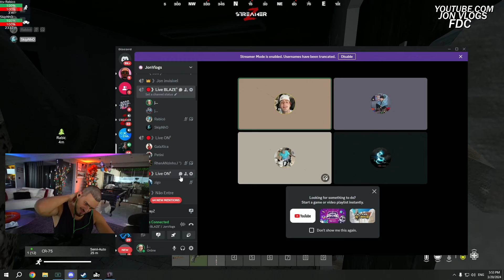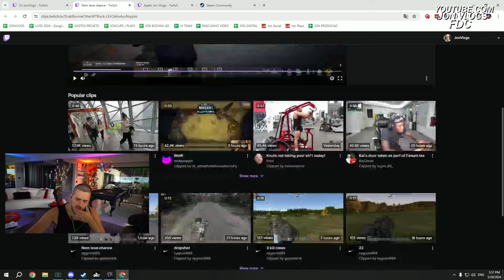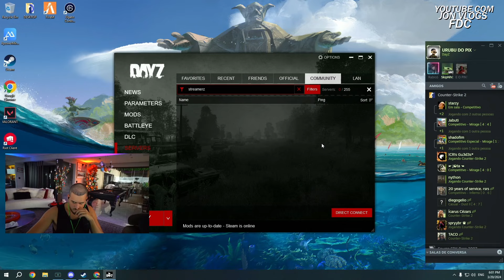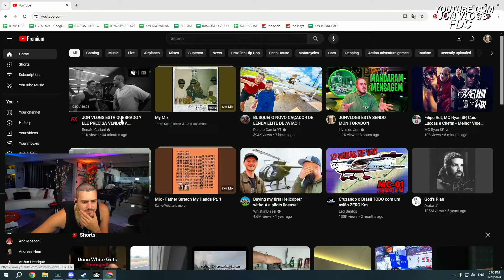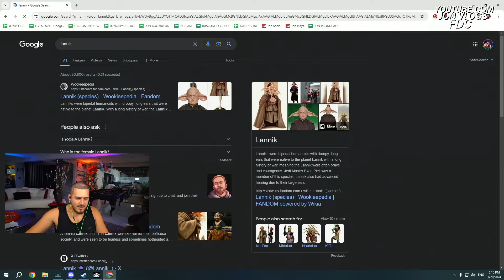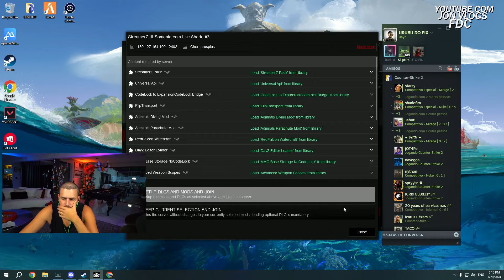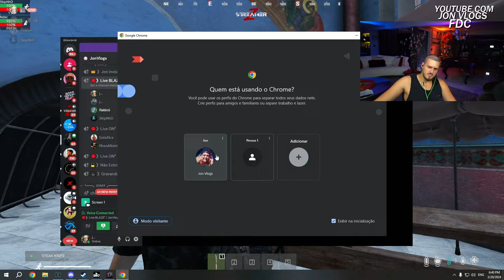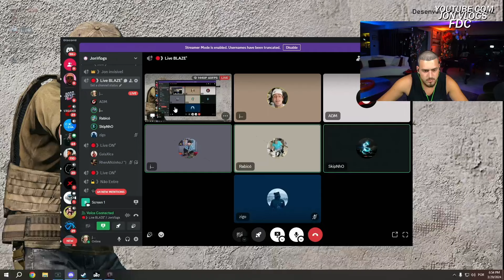JON VLOGS JOGANDO (DayZ) NO SEGUNDO DIA! Ft CABRITO e SKIPINHO! Ft BDJ!